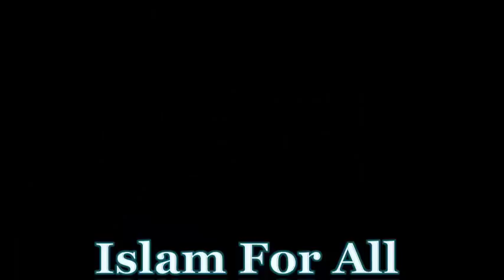Ager Maan Is Waja Se Naraz Ha Tu Khush Ho Jao Emotional Bayan By Raza Saqib Mustafai 2016